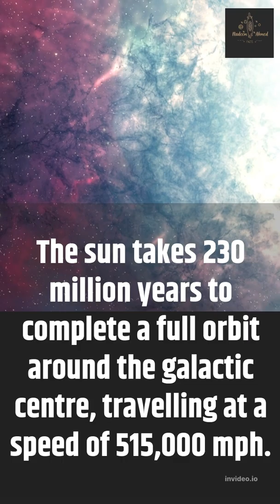Interesting Space Facts (4) | Nadeem Ahmed Facts.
How big is the largest object in the observable cosmos?
Which moon has the only retrograde orbit?
What is the density of space from where our solar system is travelling?
How long does the sun take to complete the orbit around the galactic center?
What is the frequency of supernova explosions in the Universe?
Find the answers to the above in the 4th part of the video series Interesting Space Facts.
| Nadeem Ahmed Facts.